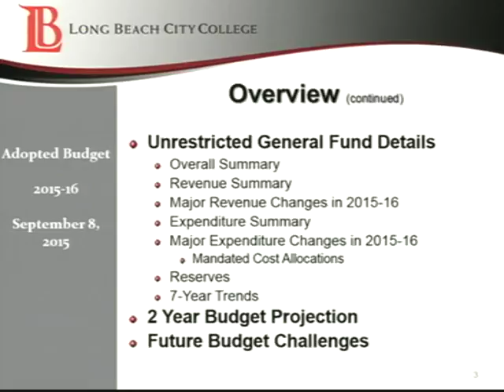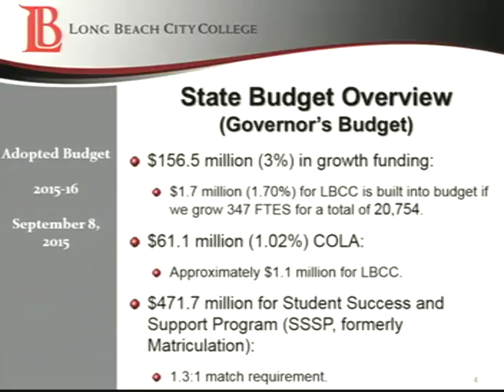LBCCD - Board of Trustee Meeting - September 8, 2015 - Part 2